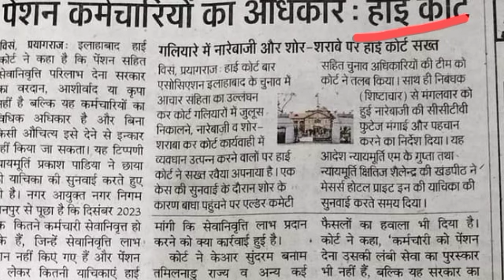eps-95 pension latest news today | eps95 latest update today | eps95 pension, 05 April 2024 omy tech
In this topic:
pension fund
7th Central pay commission
dearness allowance
epfo_pension_news_today pensionNews
eps-95
epf latest news today
eps95pensioncalculation 2023
employee pension scheme
pension calculation
pay matrix
eps 95
eps 95 latest news 2023
eps95 news
epfo pension increase
pension yojna
family pension
pension news
pension scheme
EPS 95
EPS-95
EPFO
EPF
Pf HINDI
UAN
KYC NEWS
pension
Pensioners
Commutatio
Pension
Commutatio
caculation
pension calculatio
EPF aankde
EPS95
Eps95
EPFO today
EPFO

इस वीडियो की पूरी तरह से पुष्टि हम या हमारे चैनल के द्वारा नही किया जाता । प्राप्त जानकारी के अनुसार यह वीडियो तैयार किया गया है । आप स्वयं इसकी पुष्टि करे । कोई गलती पाई जाने पर हमारी कोई जिम्मेदारी नहीं होगी ।